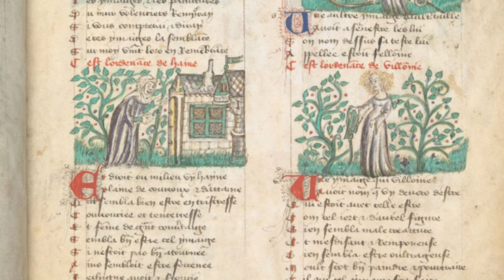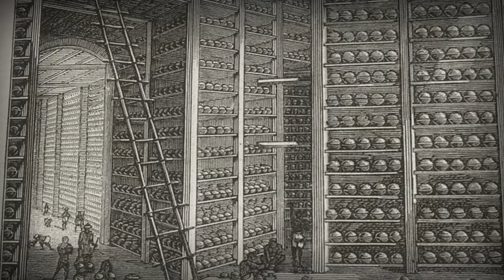There was a time before capitalism. What was it like?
As much as it might be hard to believe, capitalism hasn't existed forever

In fact it's so new we can know exactly what life was like and the political systems were like in many parts of the world

See how the Roman Empire's end and the Mongols both contributed to the rise of capitalism